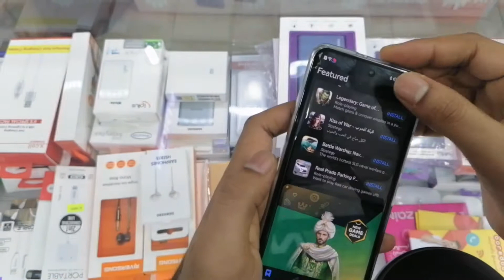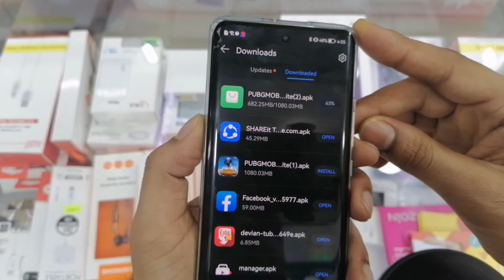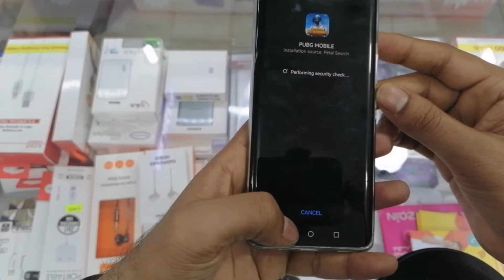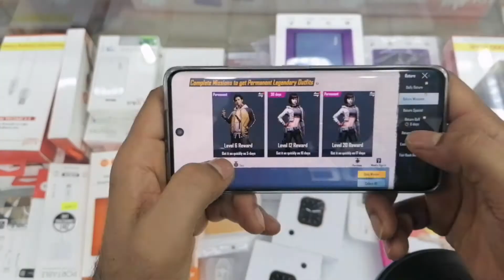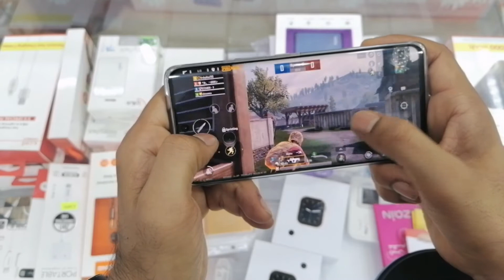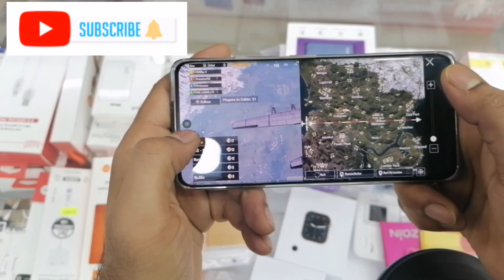How To Download PUBG Mobile In Huawei nova 8 | Hindi | PUBG Mobile Gameplay Test In Huawei nova 8 🤪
How To Download PUBG Mobile In Huawei nova 8 | Hindi | PUBG Mobile Gameplay Test In Huawei nova 8 🤪 | PUBG Mobile Game Testing In Huawei Nova 8 | How can install PUBG Game in Huawei nova 8
Download Pubg From: Petal search
Follow Me In Instagram :
Khanhridoy703